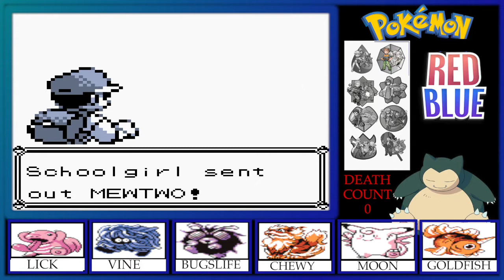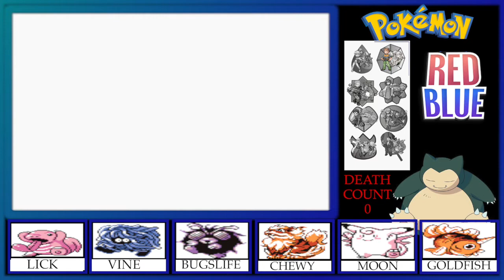POKEMON RED EP:4, MT MOON (I'm scared, get me out!!!!)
Going into Mt. Moon,
OMG, I'm scared to lose a Pokemon.
big battles in this episode, stay tune to see if I lose a Mon